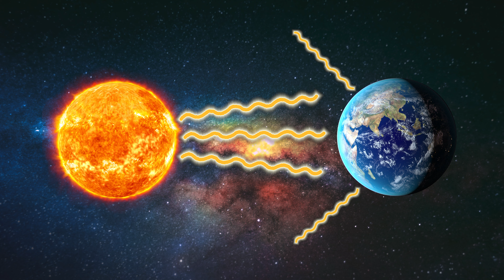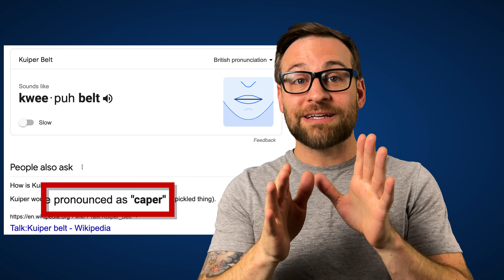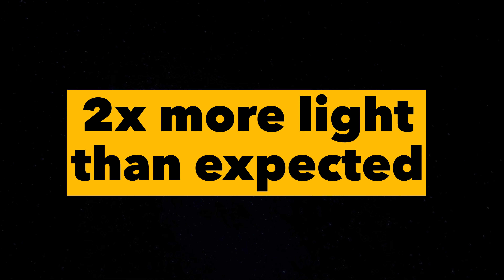THIS is why Space is so Dark!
If the sun is in space why is it dark in space but light on earth? What is happening that makes space dark despite all of the stars? Why do we see a blue sky during the day, but at night we can see all of the stars? When we see images of space or videos from NASA why is everything so dark? Well, this is Olbers' paradox. This paradox can be explained by the theory of space-time expansion. This is where our universe is expanding faster than the speed of light. Those distant galaxies may be stretching and turning into infrared waves and radio waves that are not detectable by the human eye. Thus appearing black.

0:00 Topic Introduction
0:28 Why is it Dark?
0:57 The Paradox
1:17 Reason 1
1:54 Reason 2
2:20 Reason 2.5
2:37 But, wait...